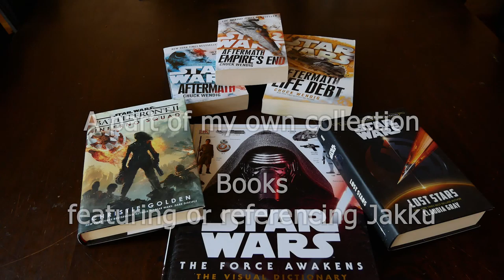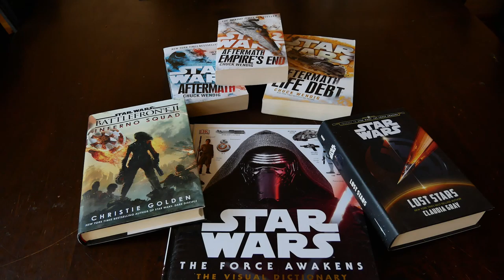Star Wars Episode IX - Will we go back to Jakku?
There's so much interesting lore surrounding Jakku, It's simply too good to pass for EP IX ;)